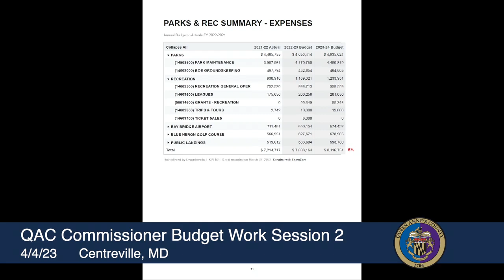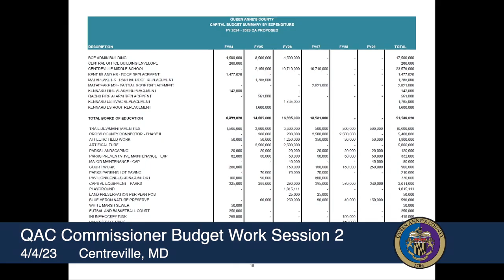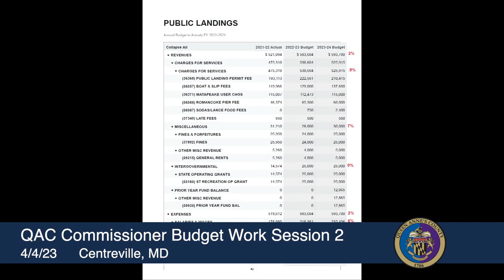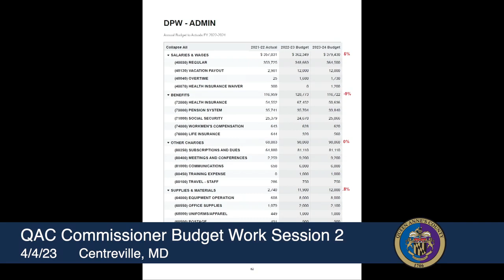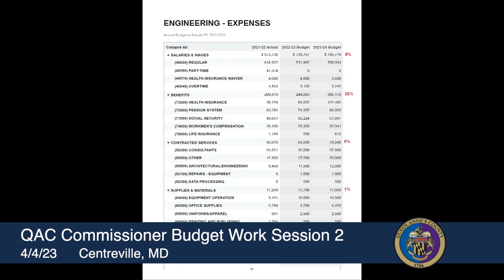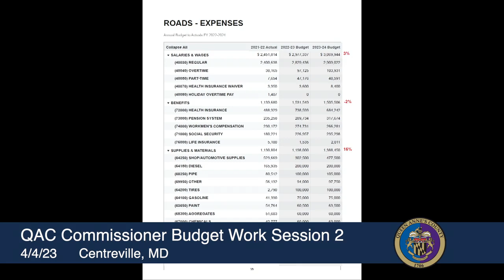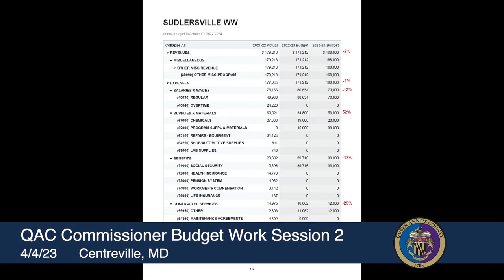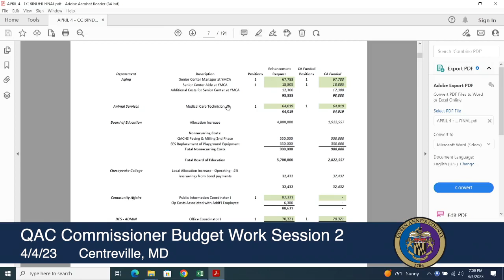County Commissioners Budget Work Session 4/4/23: Uninterrupted